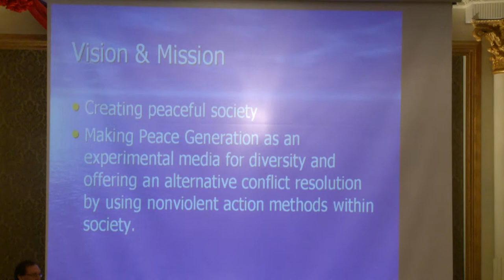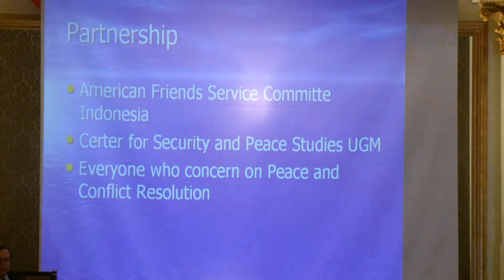2nd Power of Peace Session 4 - Part1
- Innovation in Media and ICTs for Peace: Youth leadership (Dusit Thani Hall)
- Moderator: Mr Manish Kasliwal,  Chairman and Co-founder, Young Jains of India, Global Head, Strategic Alliances, L&T Infotech (India)
- Rapporteur: Mr Nick Petten, Power of Peace Network volunteer,  University of Waterloo (Canada)
- Special address by: Mr Per Lundgren,  Director, World Summit Congress on Media for Children and Youth in Karlstad, Sweden 2010 (Sweden)
 Mr Kalikesh Singh Deo,  President, NJD Bolangir District (India)
 Mr Omar El Deeb, Vice President, World Federation of Democratic Youth (WFDY) (Hungary)
 Mr Pradip Pariyar, Founder and Chairperson, Nepal Youth Forum (Nepal)
 Ms Mai Aly, (A.K.A. Jasmine Elnadeem), Journalist, Al Ahram Daily Newspaper (Egypt)
 Ms Nur Amirushholiha, Student, Yogyakarta Peace Generation (Indonesia)
 Ms Najlaa Mahboubi, President, African Youth Forum (Morocco)
 Mr Rodolfo Zuniga, Vice President, CISV Sweden Building Global Friendship (Sweden)